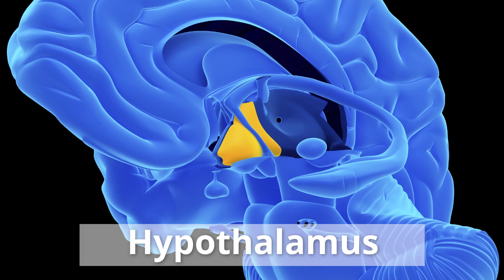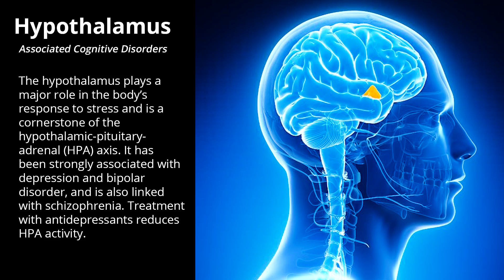Hypothalamus - Human Brain Series - Part 17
The hypothalamus regulates a wide range of behavioral and physiological activities. It controls many autonomic functions such as hunger, thirst, body temperature, and sexual activity. To do this, the hypothalamus integrates information from many different parts of the brain and is responsive to a variety of stimuli including light (it regulates circadian rhythms), odors, stress, and arousal. Other functions controlled by the hypothalamus include parenting behavior, perspiration, blood pressure, and heart rate.